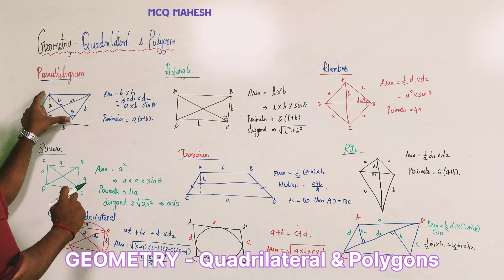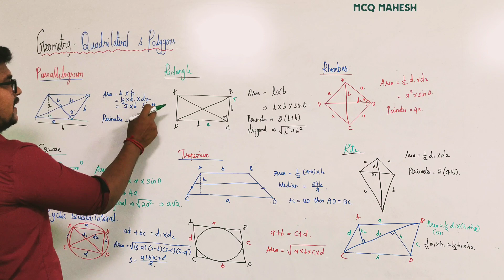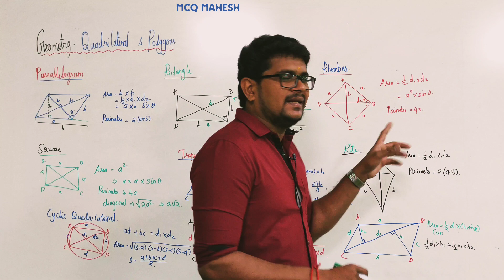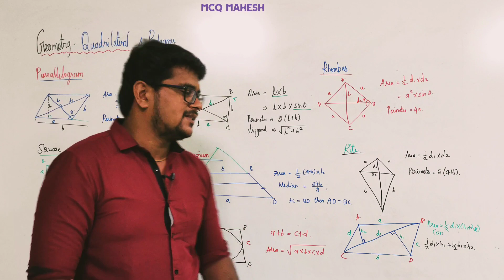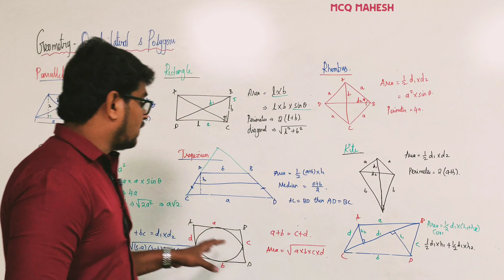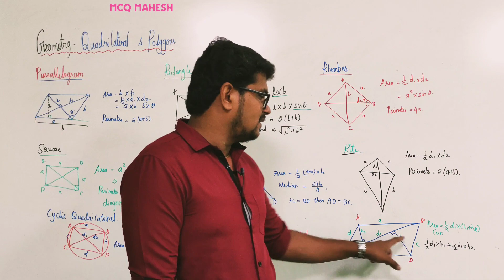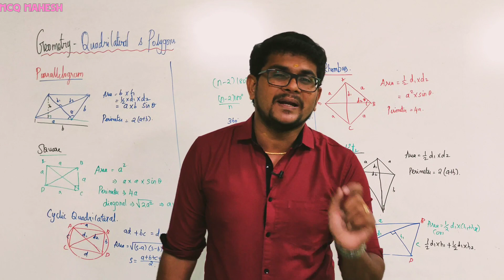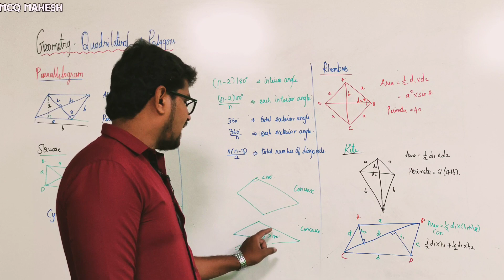Geometry-Quadrilaterals and Polygons Basics in Tamil |Mahesh Cracks Quants | Aptitude for All Exams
Geometry-Quadrilaterals and Polygons Basics in Tamil
Geometry- Quadrilaterals and Polygons Tricks
Square
Rectangle
Parallelogram
Rhombus
Kite
Trapezium
Cyclic Quadrilaterals
Placements
Banking [SBI,RBI,IBPS,RRB]
Railways
UPSC
TNPSC
GATE
CAT
MAT
GRE
GMAT